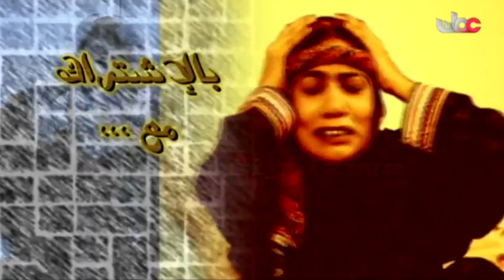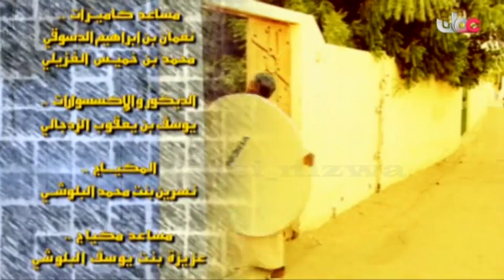المسلسل العُماني الدنيا حظوظ الحلقة 4 إنتاج 2004